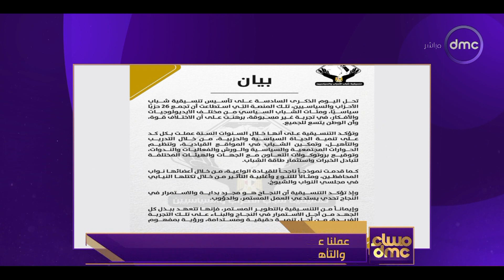مساء dmc - رئيس حزب الإصلاح والنهضة: إهتمام الدولة المصرية بملف ورعاية تمكين القيادات الشبابية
مساء dmc - د/ هشام عبد العزيز رئيس حزب الإصلاح والنهضة: إهتمام الدولة المصرية بملف ورعاية تمكين القيادات الشبابية